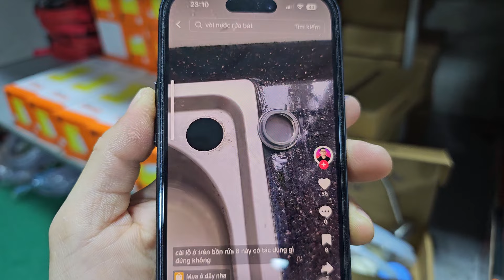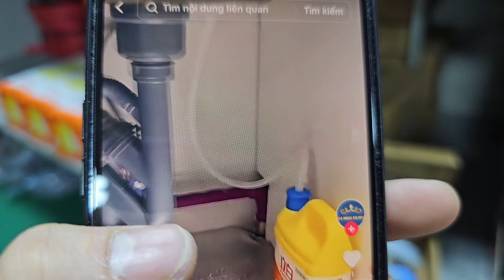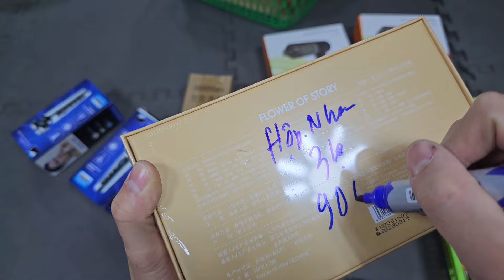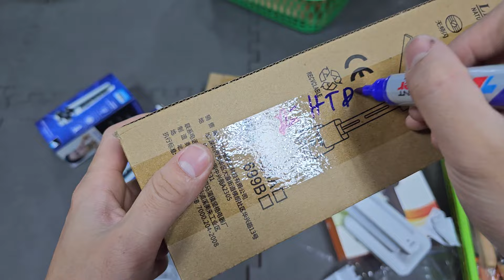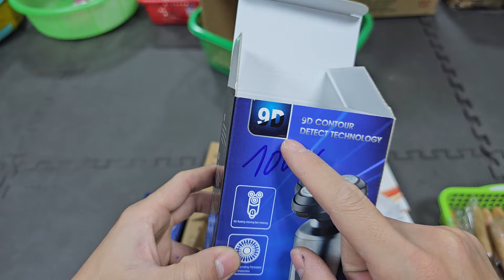XẢ XẢ XẢ - em xả hết , còn gì e xả nấy, KÍNH MỜI CÁC BÁC - 0967.128.399